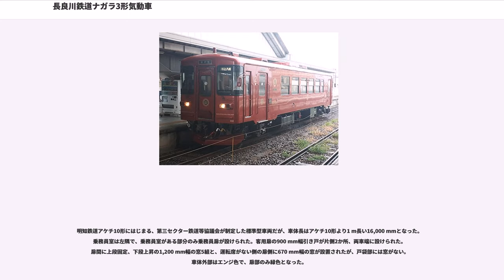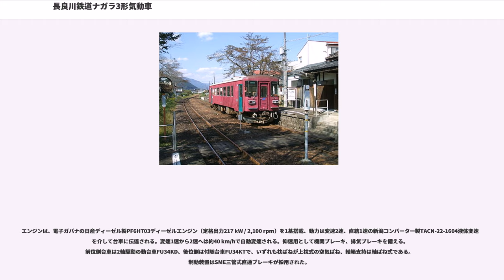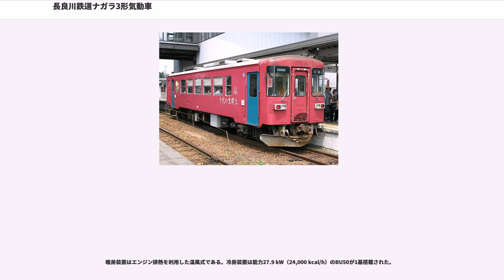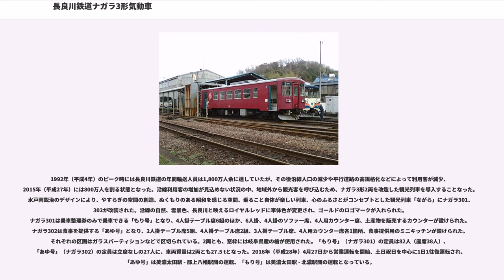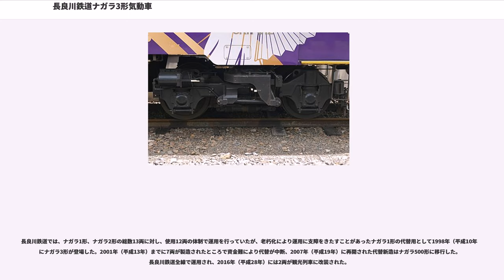長良川鉄道ナガラ3形気動車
長良川鉄道ナガラ3形気動車 （ながらがわてつどうながら3がたきどうしゃ）は、開業時から使用されているナガラ1形を置き換えるため、1998年（平成10年）から2001年（平成13年）にかけて7両が製造された長良川鉄道の気動車である。ナガラ300形と表記されることもある。2016年（平成28年）に2両が観光用車両に改造された。

1986年（昭和61年）12月に国鉄越美南線を第三セクター鉄道に転換して開業した長良川鉄道では、配置13両、使用12両の体制で運用を続けてきたが、開業時に導入したナガラ1形が12年を経過して老朽化が進行したことから、更新のため1998年（平成10年）から2001年（平成13年）にかけて両運転台、前面貫通式、トイレなし、16 m車体のナガラ3形7両が製造された。1両を除いて車内はセミクロスシートとなった。経営難のため7両で製造は終了し、2007年（平成19年）以降の新造はナガラ500形に移行した。2016年（平成28年）には2両が観光列車「ながら」用に改造されている。

明知鉄道アケチ10形にはじまる、第三セクター鉄道等協議会が制定した標準型車両だが、車体長はアケチ10形より1 m長い16,000 mmとなった。乗務員室は左隅で、乗務員室がある部分のみ乗務員扉が設けられた。客用扉の900 mm幅引き戸が片側2か所、両車端に設けられた。扉間に上段固定、下段上昇の1,200 mm幅の窓5組と、運転席がない側の扉側に670 mm幅の窓が設置されたが、戸袋部には窓がない。車体外部はエンジ色で、扉部のみ緑色となった。

車内は1両を除きセミクロスシートでトイレは設置されなかった。4人掛けボックスシートが通路を挟んで左右に各3組が設けられたが、右と左では1ボックスずれて配置されているほか、全体が1ボックス分美濃太田寄りになっており、北濃寄りのロングシート部が長くなっている。扉脇に2箇所車椅子スペースも設置された。ナガラ306の座席はイベント対応のためロングシートとなった。

エンジンは、電子ガバナの日産ディーゼル製PF6HT03ディーゼルエンジン（定格出力217 kW / 2,100 rpm）を1基搭載、動力は変速2速、直結1速の新潟コンバーター製TACN-22-1604液体変速機を介して台車に伝達される。変速1速から2速へは約40 km/hで自動変速される。抑速用として機関ブレーキ、排気ブレーキを備える。前位側台車は2軸駆動の動台車FU34KD、後位側は付随台車FU34KTで、いずれも枕ばねが上枕式の空気ばね、軸箱支持は軸ばね式である。制動装置はSME三管式直通ブレーキが採用された。

暖房装置はエンジン排熱を利用した温風式である。冷房装置は能力27.9 kW（24,000 kcal/h）のBU50が1基搭載された。

1992年（平成4年）のピーク時には長良川鉄道の年間輸送人員は1,800万人余に達していたが、その後沿線人口の減少や平行道路の高規格化などによって利用客が減少、2015年（平成27年）には800万人を割る状態となった。沿線利用客の増加が見込めない状況の中、地域外から観光客を呼び込むため、ナガラ3形2両を改造した観光列車を導入することなった。水戸岡鋭治のデザインにより、やすらぎの空間の創造、ぬくもりのある昭和を感じる空間、乗ること自体が楽しい列車、心のふるさとがコンセプトとした観光列車「ながら」にナガラ301、302が改装された。沿線の自然、雪景色、長良川と映えるロイヤルレッドに車体色が変更され、ゴールドのロゴマークが入れられた。ナガラ301は乗車整理券のみで乗車できる「もり号」となり、4人掛テーブル席6組のほか、6人掛、4人掛のソファー席、4人用カウンター席、土産物を販売するカウンターが設けられた。ナガラ302は食事を提供する「あゆ号」となり、2人掛テーブル席5組、4人掛テーブル席2組、3人掛テーブル席、4人用カウンター席各1箇所、食事提供用のミニキッチンが設けられた。それぞれの区画はガラスパーティションなどで区切られている。2両とも、窓枠には岐阜県産の檜が使用された。「もり号」（ナガラ301）の定員は82人（座席38人）、「あゆ号」（ナガラ302）の定員は立席なしの27人に、車両質量は2両とも27.5 tとなった。2016年（平成28年）4月27日から営業運転を開始、土日祝日を中心に1日1往復運転され、「あゆ号」は美濃太田駅 ...